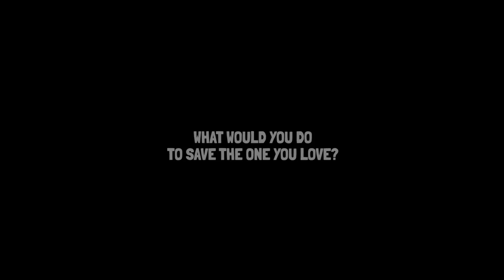Last Day of June Official Teaser Trailer [PEGI]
WHAT WOULD YOU DO TO SAVE THE ONE YOU LOVE?

Join Carl and June on what begins as a magical outing to their favorite spot, and try to unlock the sequence of events that could save the day – and June’s life – in this cinematic experience that will compel you  to ask yourself: “What would I do to save the one I love?”

Last Day of June is an interactive tale about love and loss, from an all-star team of creators - including critically acclaimed director Massimo Guarini (Murasaki Baby, Shadows of the Damned) & award-winning musician and record producer Steven Wilson, and featuring a collaboration with writer/director/animator Jess Cope (animator on “Frankenweenie”, director for Metallica’s “Here Comes Revenge” music video).